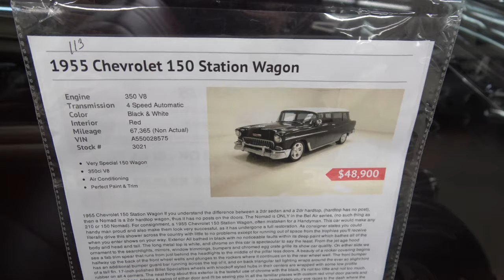1955 Chevy 2 Dr Wagon Dreamgoatinc Hot Rod and Classic Cars